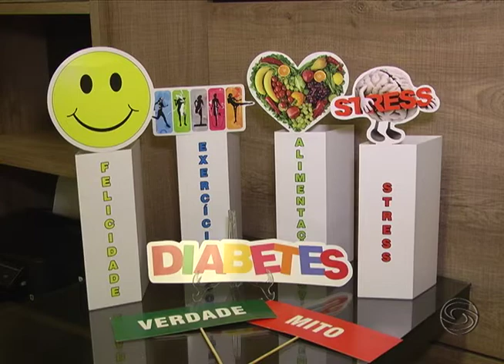Médica especialista fala sobre o diabetes e tratamento